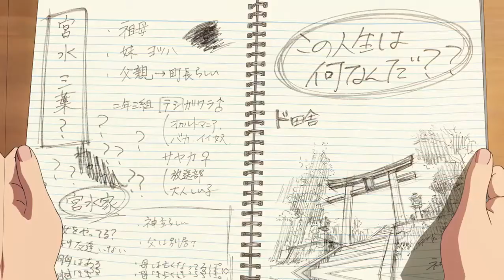Kimi No Nawa Your Name Inspiration AMV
Hope you like it friends
Anime: Kimi No Na Wa